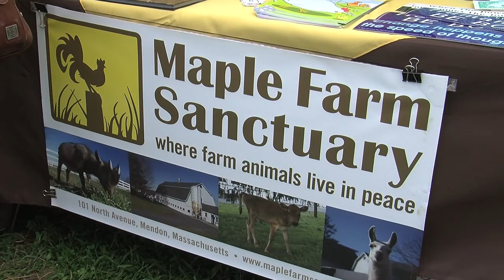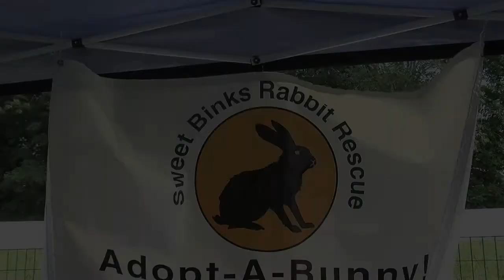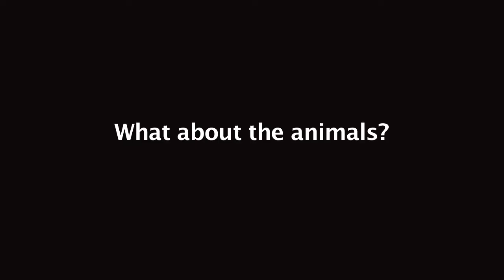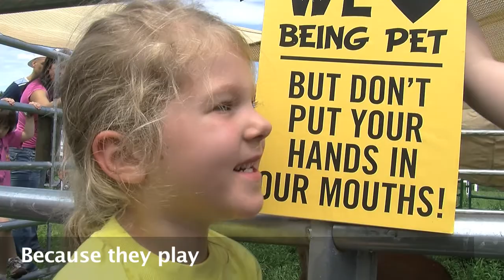Farm Fest - June 5